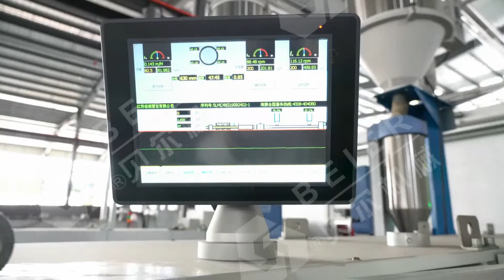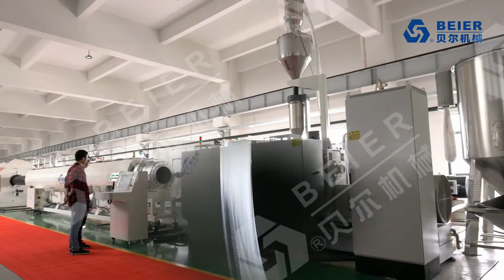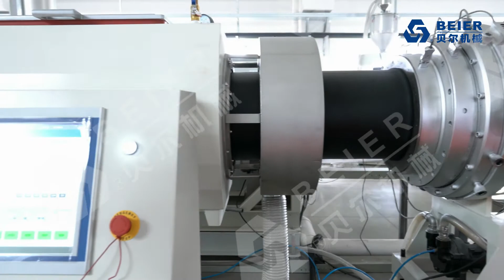PVC-O Pipe Extruder RTP Pipe Extruder PE Pipe Extruder